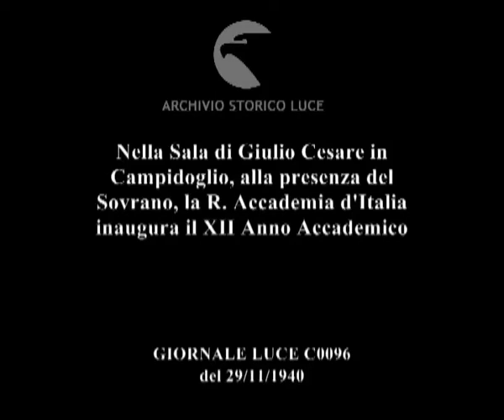Nella Sala di Giulio Cesare in Campidoglio, alla presenza del Sovrano, la R. Accademia d'Italia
Descrizione sequenze:esterni del campidoglio ; il re fa ingresso nella sala affollata con Federzoni, Bottai e accademici ; il re e bottai seduti ascoltano il discorso di Federzoni, ; il re saluta Ada Negri, poi lascia la sala ;